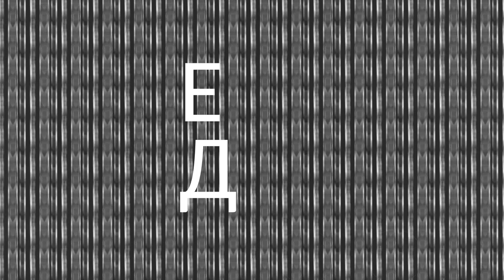Стендап, Кино и новые треки из Читы | ЧёПоЧём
- Читинский Badcomedian
- Чё по стендапу?
- Что за NightHype?

Свежак из Читинской культурной тусовки!